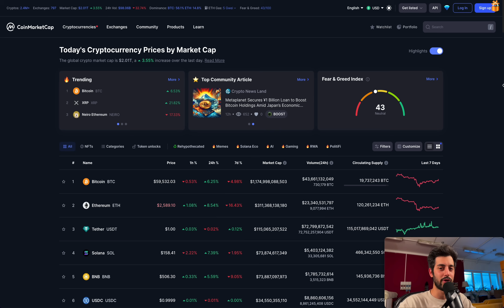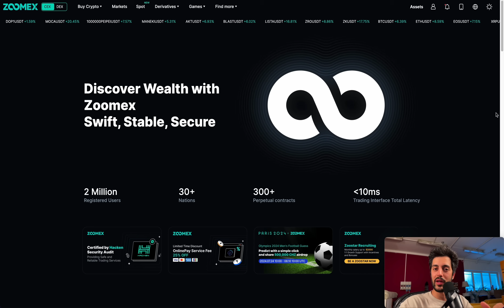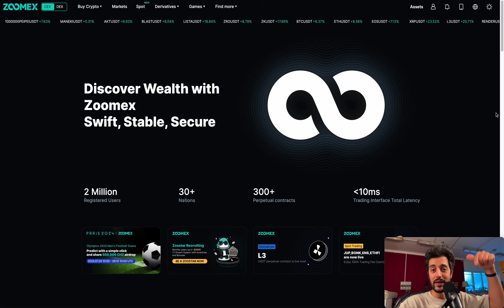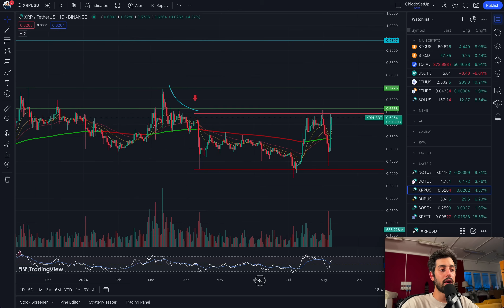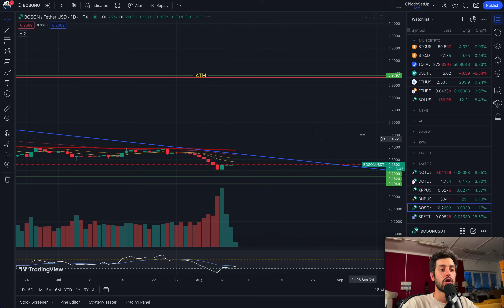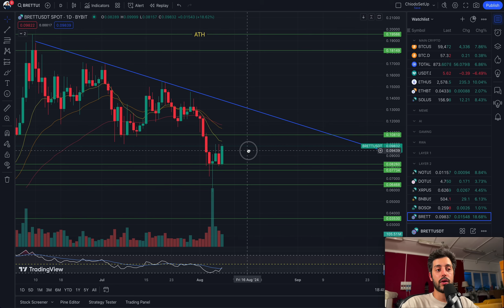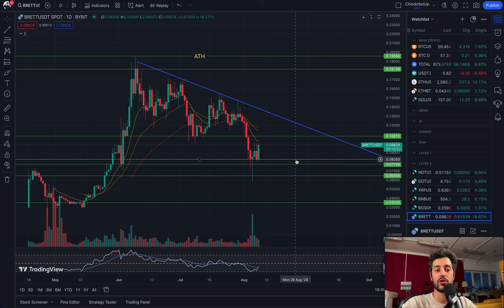🚨 IL MOMENTO CHE TUTTI ASPETTAVANO? ALTCOINS RECAP 🚨 BITCOIN / ALTS [time sensitive]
✅ ZOOMEX [NO KYC - 50 DOLLARI AIRDROP SU ISCRIZIONE, 30 IN POSIZIONE E 20 PRELEVABILI]

✅ BYBIT [ESCLUSIVO 500 DOLLARI POSIZIONE GRATIS] + fino a 30.000$ BONUS + 20% SCONTO FEE:

(ESCLUSIVA)   [ESCLUSIVO 500 DOLLARI POSIZIONE GRATIS] + 8000$ BONUS + 30% SCONTO FEE per sempre: